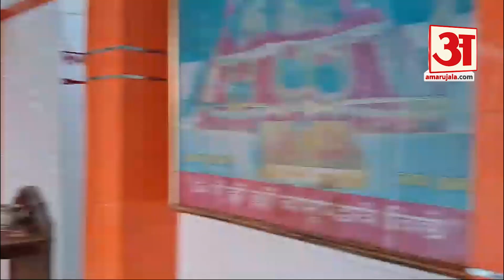सहारनपुर में मंदिरों में भी चले एसी, 45 डिग्री के पार पहुंचा तापमान, Video हुई वायरल